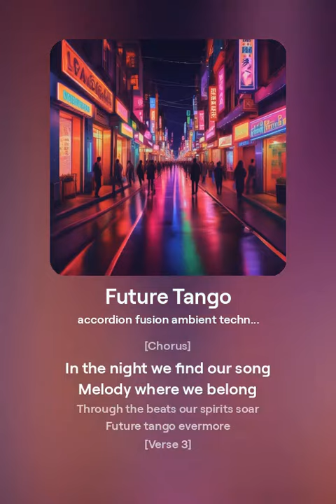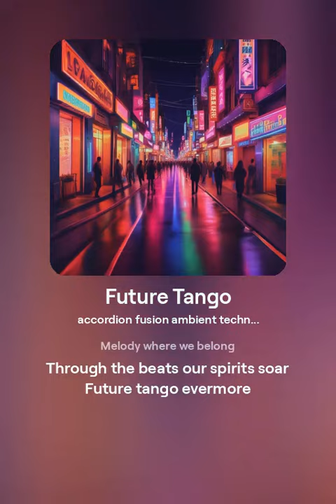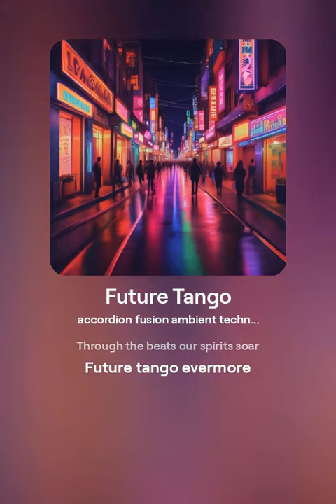Accordion Fusion Ambient: "Techno Future Tango"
Discover a unique musical experiment where accordion meets ambient and techno, creating an innovative mix — Future Tango.

This track is perfect for those who appreciate unconventional genres and new musical horizons. Let the melodies of the accordion combined with deep techno beats immerse you in the atmosphere of futuristic tango.

Ideal for relaxation, focus, or setting an atmospheric background for your day.

Listen, share, and dive into the music of the future!